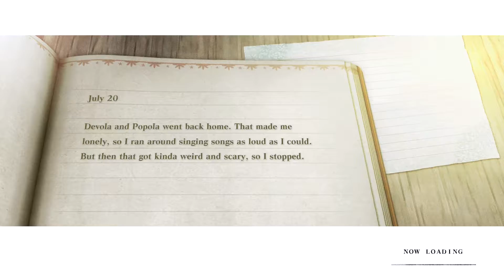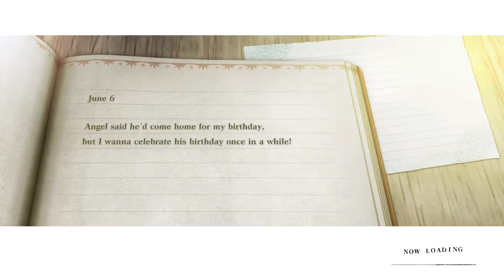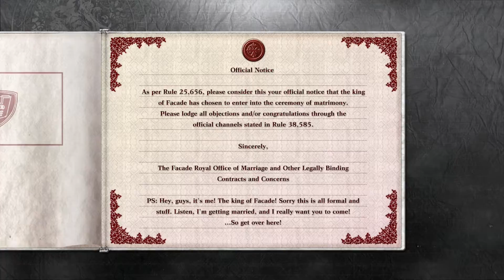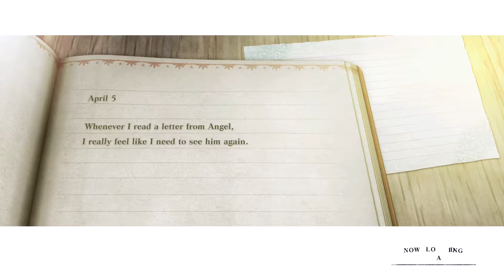Episode 23: Back to Facade! Invitation to a Wedding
Hey everyone, in this video we will be invited to go to Facade for a reunion and wedding to attend to! Enjoy!